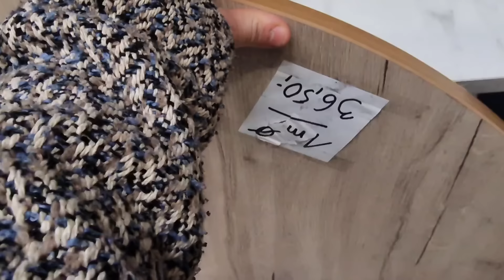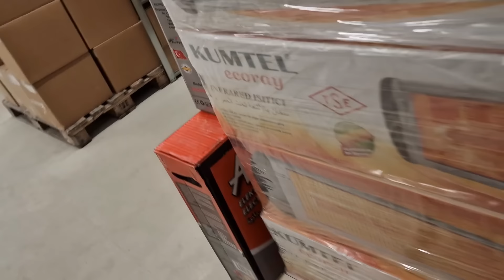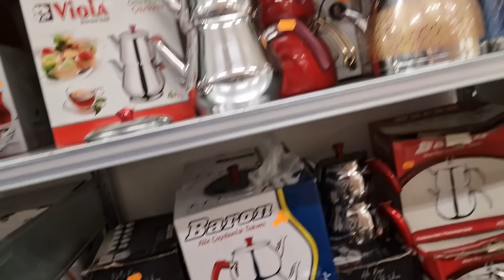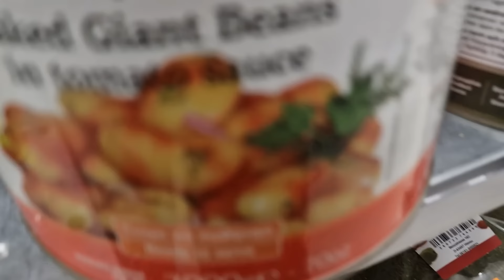CARSI PAZAR ALISVERIS NELER ALDIM CANLARIM💯bakalım BEYENECEKMISINIZ🥲❓️